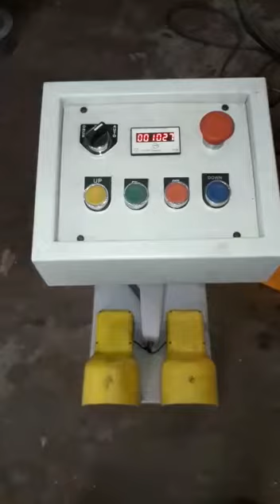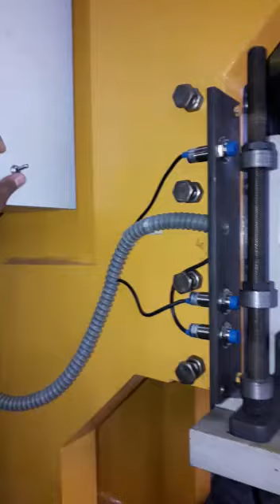Hydraulic Power Press Machine By Sharp Engineers Bangalore 9916841699